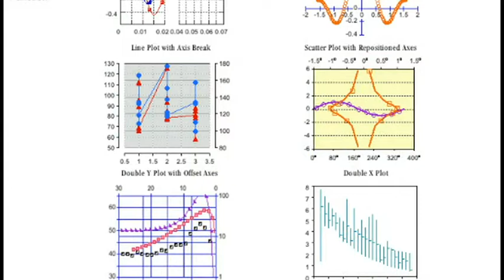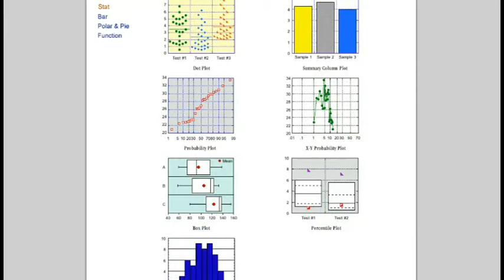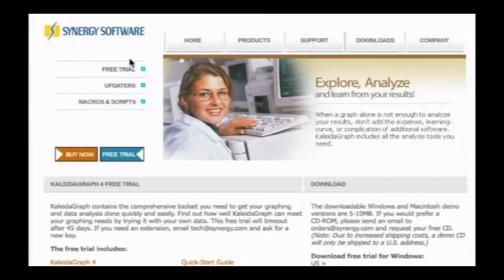Futures In Biotech 76: It's Time To Proteo Me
Hosts: Marc Pelletier and Vincent Racaniello
How mass spectrometry has become one of the most important technologies in our move toward personalized medicine.
Guest: Prof. Ruedi Aebersold
Comments and suggestions on Futures in Biotech.
Also thanks to Phil Pelletier and Will Hall for the great themes.
Running time: 1:02:55